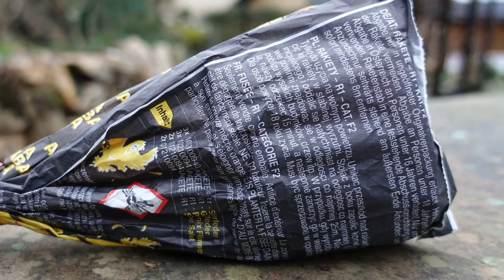ABA Blitz & Donner SALUT Raketen | Scheppern gewaltig! | German STROBE Salut Rockets [Full HD]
Heute im Test: ABA Blitz und Donner SALUT Raketen

Einfach grandios die Teile. Vor allem die Strobe Salut Raketen sind der Wahsinn. ratatatatata. boom :-) Man hört quasi das Flackern und dann scheppert es gewaltig!

* Kamera, Camcorder, Videoequipment:

*2x "3-Flammen-Zigarrenbrenner"

*2x BESTER BESTER Brenner (Sturmfeuerzeug)

* 2x Brenner (Sturmfeuerzeug)

KEEP WATCHING.